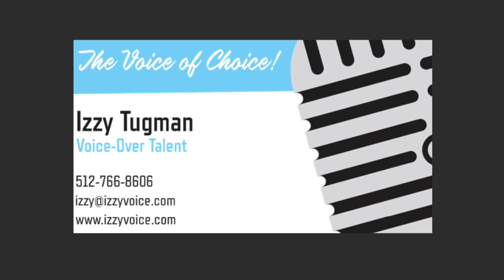Jazzercise - Energetic, Bright, Enthusiastic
Jazzercise E-Learning Read by Isabella Tugman. IzzyVoice.com